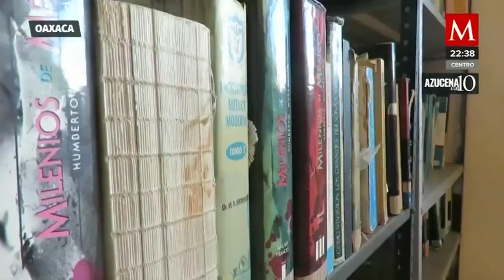Ana Paola tuvo los XV años de sus sueños... ahora su sueño es ser abogada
AzucenaALas10 | Le presenté la historia de Ana Paola, una joven de Oaxaca que quedó huérfana y su mayor sueño era festejar sus XV años, lo que logró gracias a ustedes… ahora Ana Paola regresó a la escuela y su nuevo sueño es convertirse en abogada